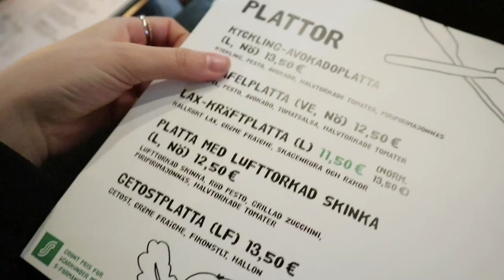ÖVERRASKAR OCH FIRAR MIN BÄSTAVÄN SOM FYLLER 18!! *vlogg*